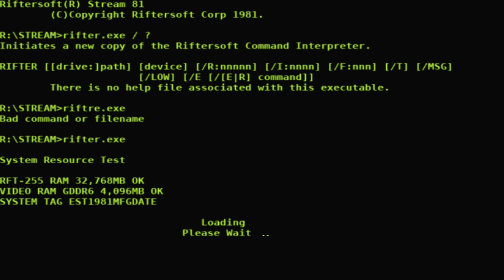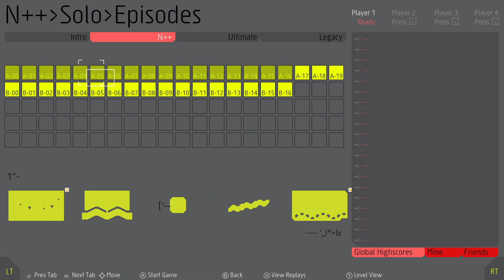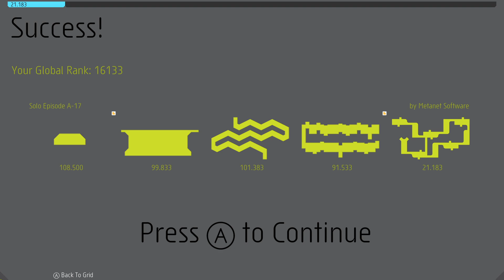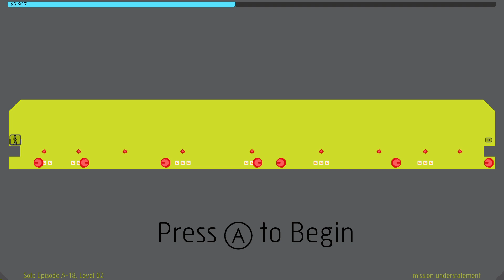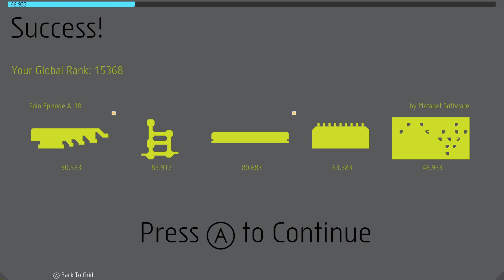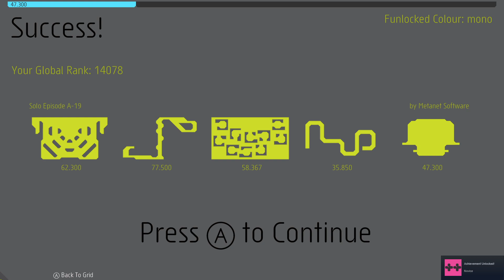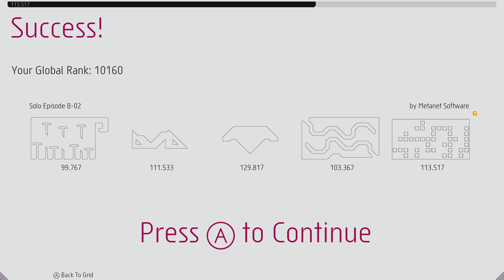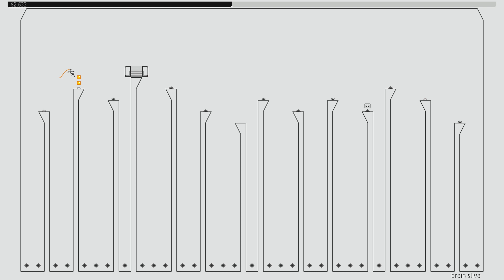N++ Twitch Livestream